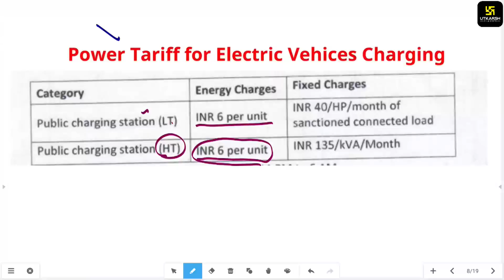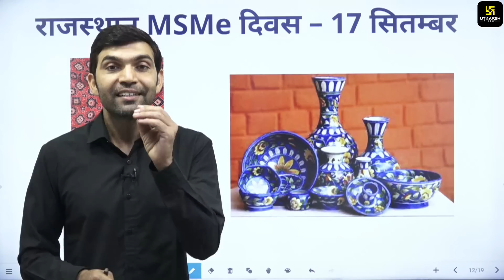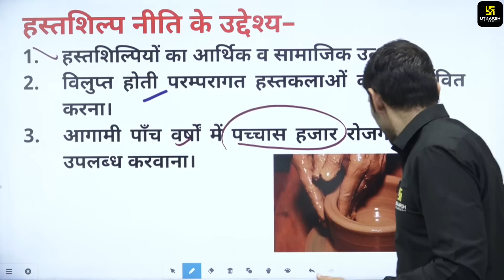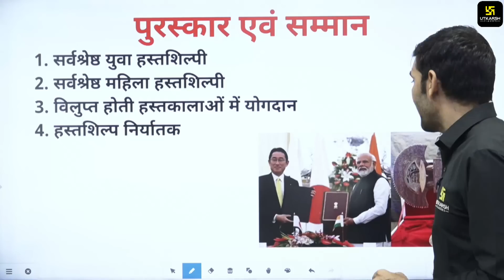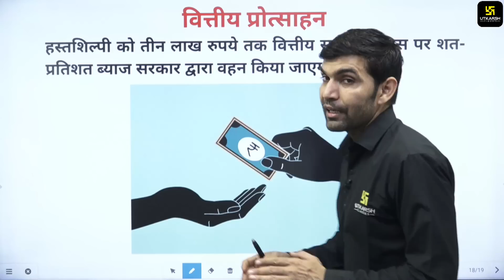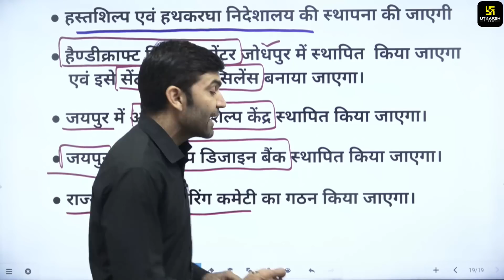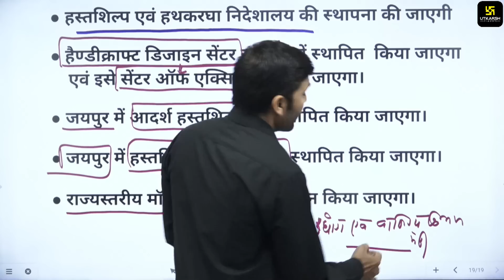Rajasthan Handicraft Policy 2022 | Rajasthan Art & Culture | General Knowledge | Narendra Sir